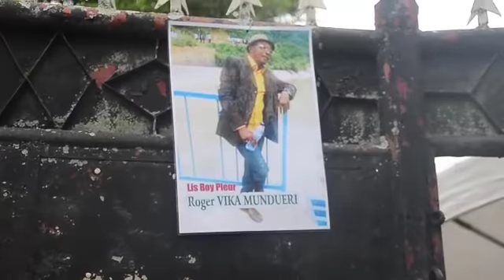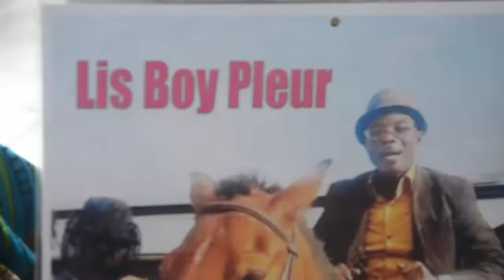urgent : la maman biologique de l'artistes ROGER vika mundueri inconsolable boyoka maloba abimisi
maman ya mundueri inconsolable aleli makasi bolanda baloba alobi pona mwana naye soucis